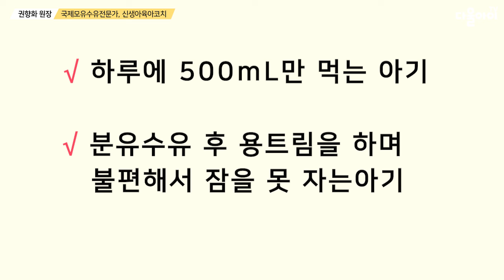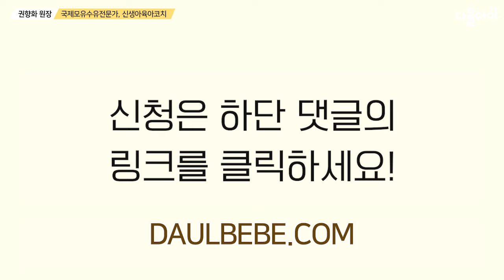[2월 21일 수요일]원데이클래스 0~6개월 분유수유, 젖병거부 해결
0~6개월 분유수유 아기들~ 젖병거부 해결하고 규칙적인 일과를 찾을 수 있는 방법 자세히 알려드릴께요~
원데이 클래스 신청방법은 아래 링크를 통해서 해주세요~